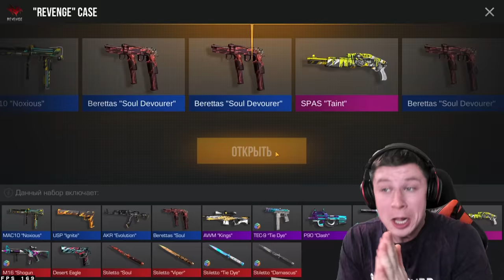ВЫБИЛ НОВЫЙ НОЖ STILETTO И 2 НОВЫЕ АРКАНЫ! ОТКРЫЛ 100 НОВЫХ REVENGE КЕЙСОВ В STANDOFF 2 0.23.0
0.23.0, дата обновления, где скачать обновление, плей маркет стандофф 2 0.23.0, дата 6 years обновления 0.23.0 в standoff 2, SIX YEARS, что добавят в обновление six years.
Также завтра я куплю аккаунты. Помимо этого будет режим против всех в новом обновлении, новый режим, новая коллекция, новый голдпасс и вы узнаете точную дату обновления и что будет в обновлении 0.23.0! КОКТЕЙЛЬ, DUAL BERETTAS! ОБНОВЛЕНИЕ 0.23.0 В СТАНДОФФ 2, МОЛОТОВ, ЗАДАНИЯ, НОВЫЙ НОЖ, КАРТА PROVINCE В STANDOFF 2. Обновляем?0.23.0! ревейнж кей